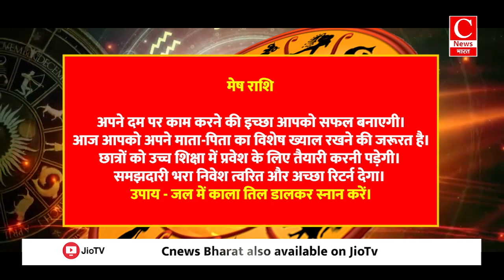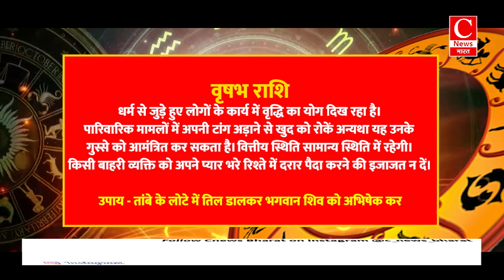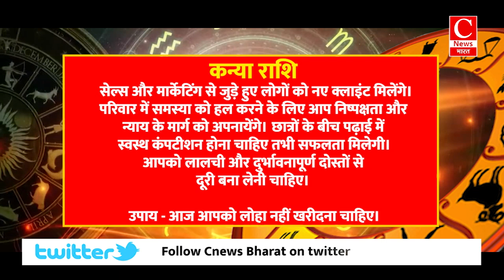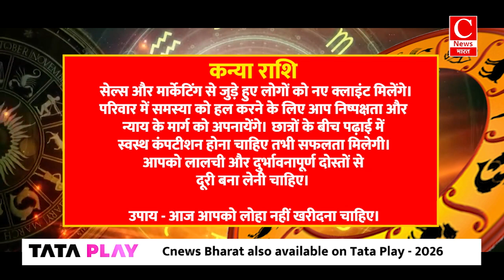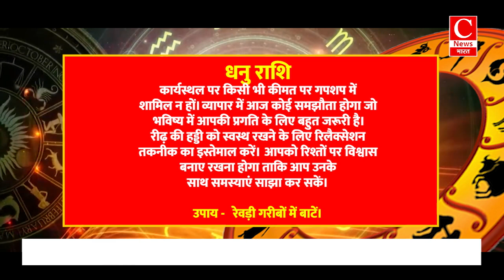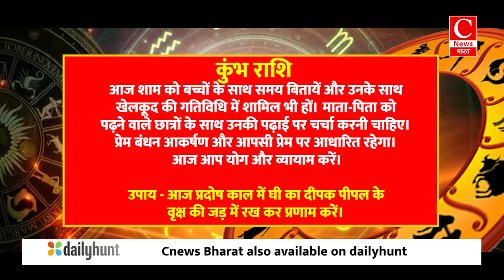Aaj ka rashifal 22 June 2024, Aries to Pisces todays horoscope in Hindi